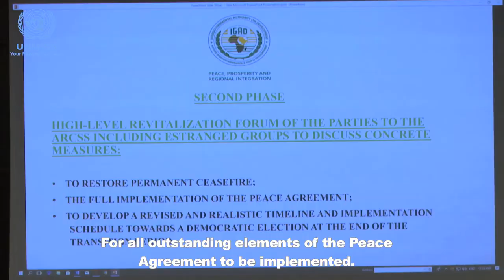SRSG Nicholas Haysom holds press conference in Juba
SRSG and Head of UNMISS Nicholas Haysom held a press conference at the mission's headquarters in Juba today. Here are the highlights.

Video by Sonam Tharchen/UNMISS